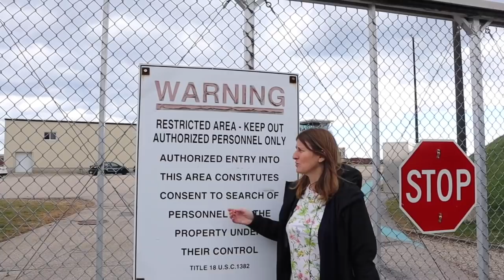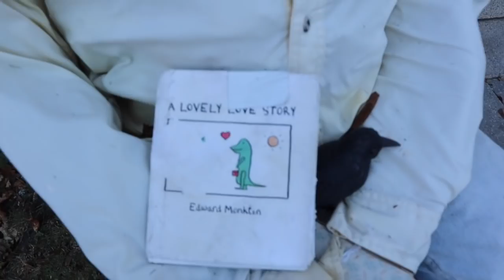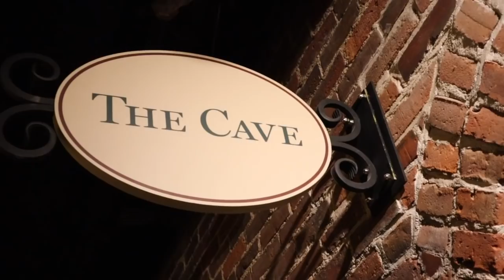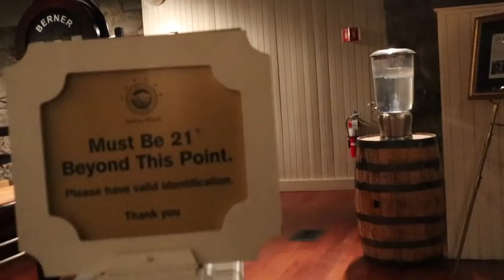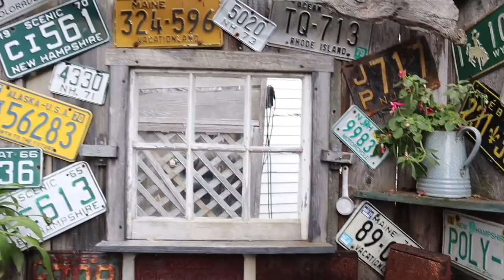Random Filled Vlog | Adventures in My World | Mature Beauty | Sixty Plus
A Random Filled Vlog. Adventures out and about with our UK visitor Gail aka Random Life Productions.  Jay and I take Gail to Maine, Perkins Cove area and to the White Mountains of New Hampshire.  We visit the Flume, Mount Washington Hotel and Jackson Pumpkin People. We had a great time visiting with Gail and I hope you enjoy the highlights of her visit.

Curious about My Retin-A Journey:
I am not a doctor, not a skin care professional but just a woman in her sixties exploring and sharing what has worked for me and what hasn't.  Please DO Your Own Research before starting on any skin care regiment.   My dermatologists has given me a prescription for Retin-a and I am screened yearly.  I purchase my Retin-A overseas via Reliable RX Pharmacy

My Camera Gear:
Vlogging Camera- Canon M50 and I use my old Sony a5100 at times & my Iphone 7plus when out and about.